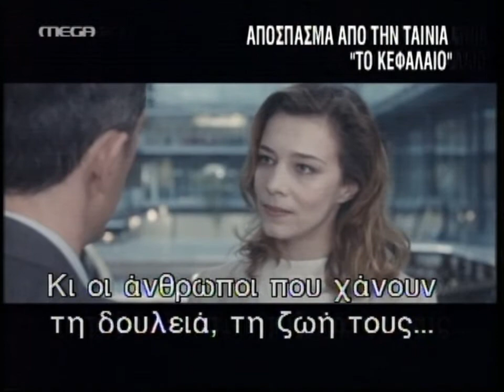Ο Κώστας Γαβράς μιλάει για την ταινία ΤΟ ΚΕΦΑΛΑΙΟ και τη ΧΡΥΣΗ ΑΥΓΗ